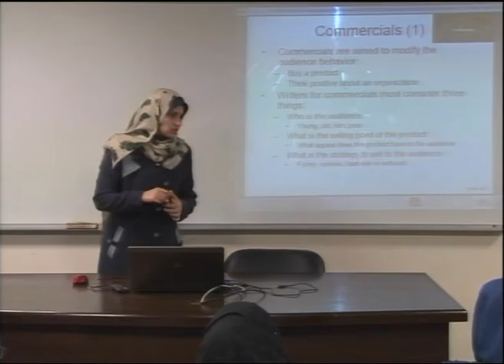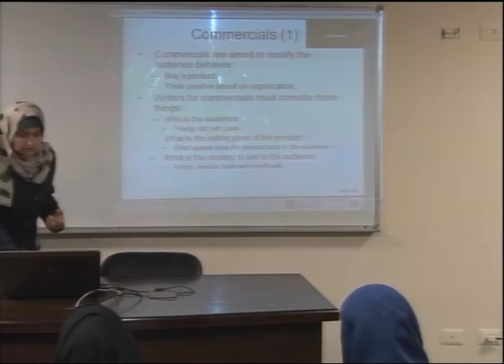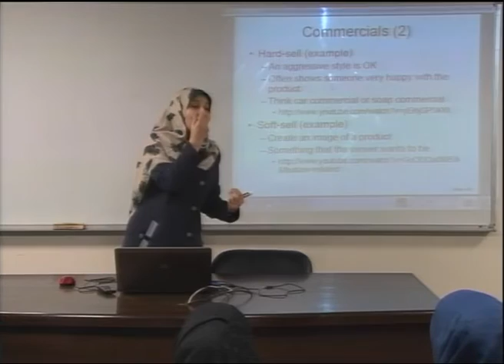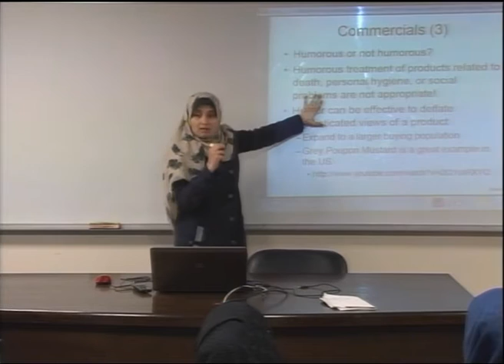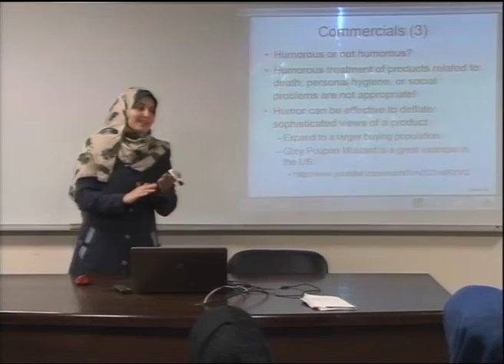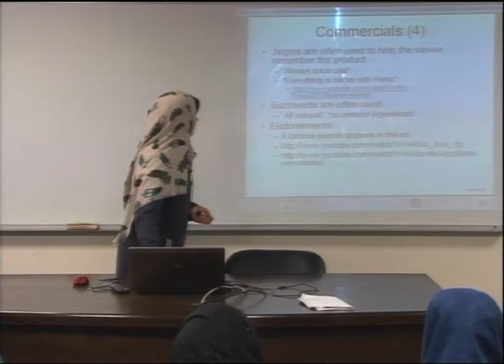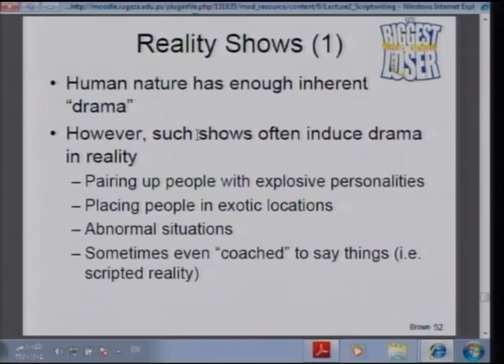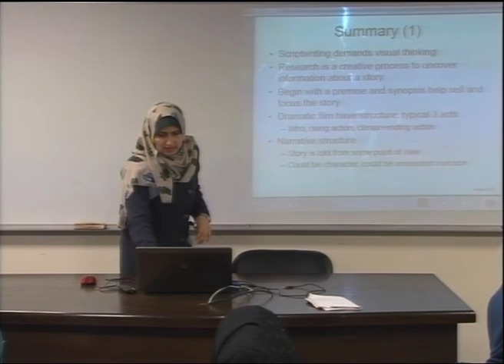Lecture 13: Storytelling and Script writing - 7